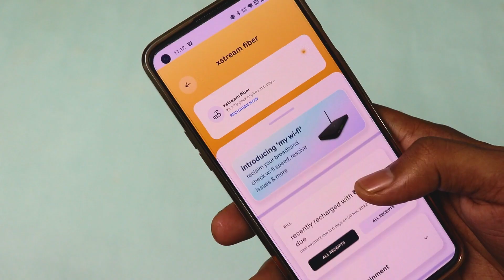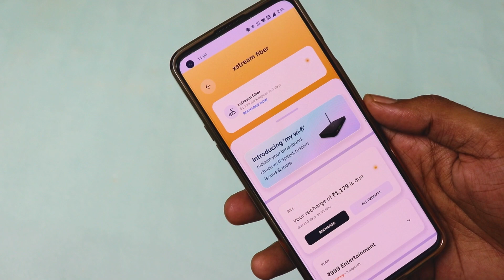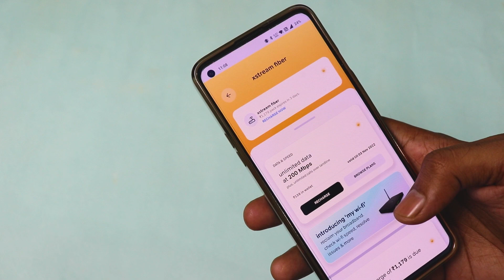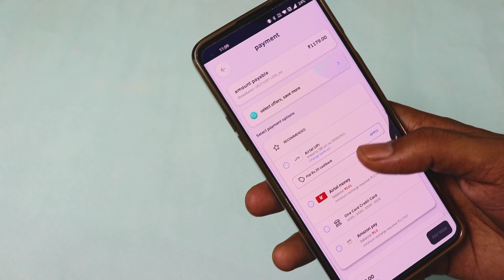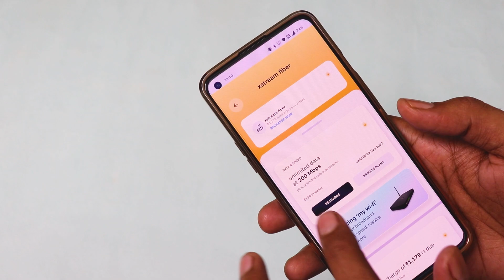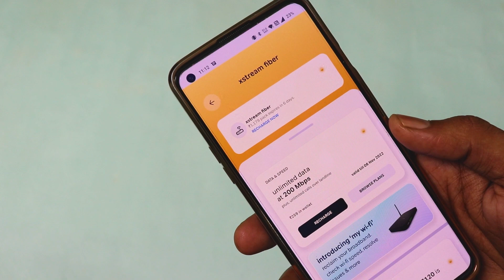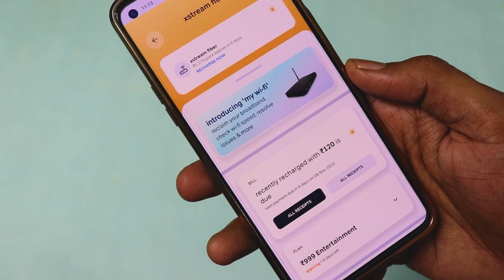Airtel Xstream Small Topup Available |एक दिन का भी रिचार्ज कर सकते हैं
Guys ess Video me mai aap logo ko bataya hn Airtel Xstream me chota recharge ka bhi option aa chuka h jo bohot log nahi jante